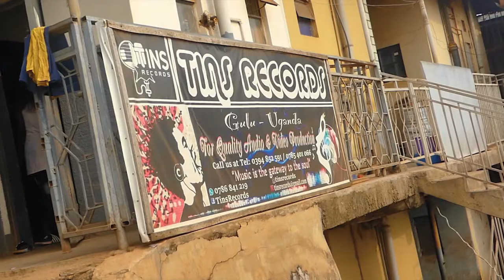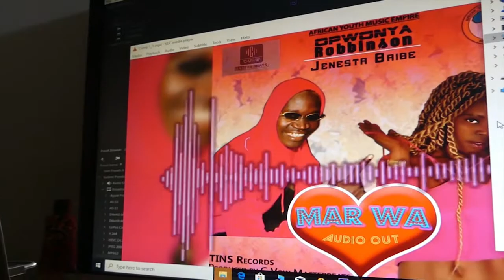Opwonya Robinson - Mar Wa ( Official Music Video)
This is the official video of Mar Wa by Opwonya Robinson